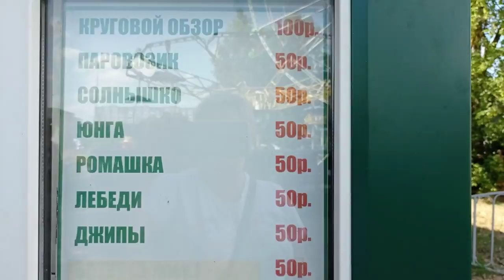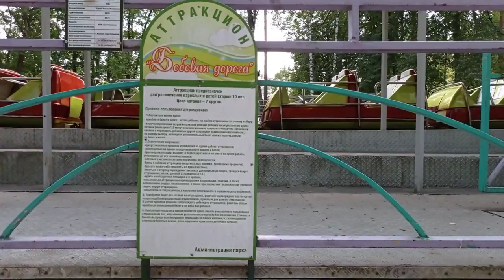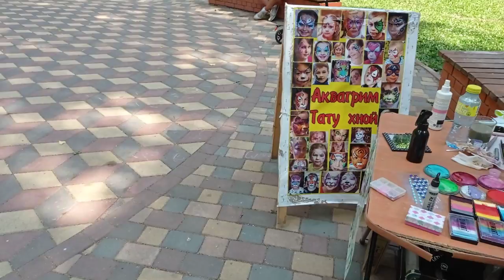ВПЕРВЫЕ ПРИЕХАЛИ В ПАРК/ОЖИДАНИЕ И РЕАЛЬНОСТЬ/ПАРК СТЕПАНОВНА ИВАНОВО/ОТЛИЧНО ПРОВЕЛИ ВРЕМЯ/ВЛОГ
ღ▬▬▬▬▬▬▬▬▬▬▬▬ஜ۩۞۩ஜ▬▬▬▬▬▬▬▬▬▬▬▬ღ
ღ▬▬▬▬▬▬▬▬▬▬▬▬ஜ۩۞۩ஜ▬▬▬▬▬▬▬▬▬▬▬▬ღ
Приятного всем просмотра и отличного настроения!)
Возникло желание помочь каналу?!